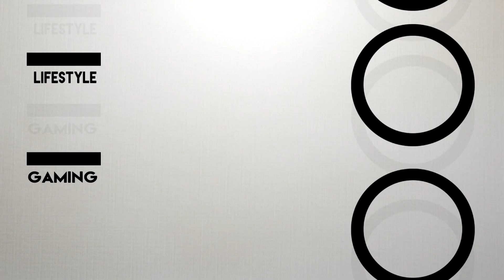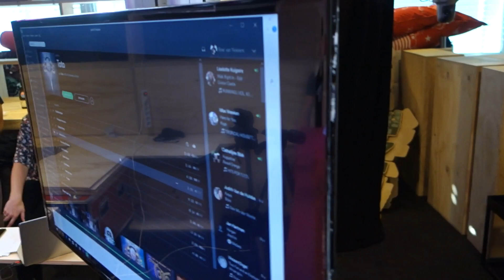HEETSTE PEPER TER WERELD ETEN! - DODO VLOG #49